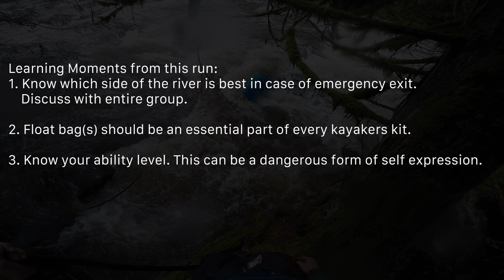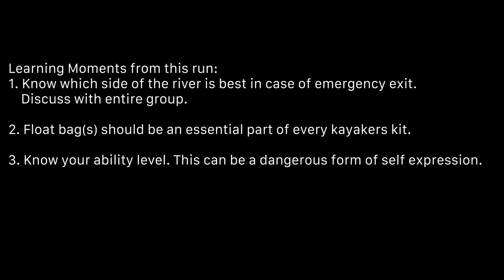Pilchuck Creek (boat chase edition)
Not the most technical, but just steep enough, and just enough water to spice things up with a little swim.